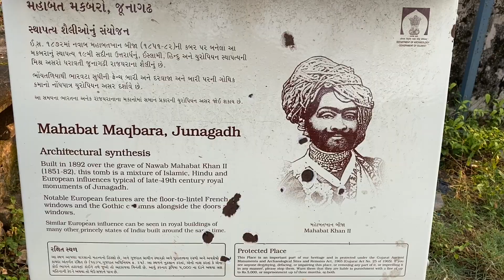JUNAGADH CITY TOUR | HISTORICAL PLACES | NEVER SEEN BEFORE| GUJARAT TOURISM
In this cinematic vlog, we travel and showcase one of the most historic and beautiful cities of Gujarat in Junagadh. The whole video is shot and edited using IPhone 11 only.
Junagadh is believed to be established around 300 BC during the Mauryan Dynasty rule in Ancient India. Later 1026 to 1044 Chudasma dynasty king Ra Navghan ruled Junagadh. Later around 1730s Mohammed sher Khan Babi was ruling Junagadh. The last king of Babi dynasty Mohabbat mahabat khanji II who chose to accede to Pakistan.
Later Junagadh was given independence on 9th November 1948.

Today we take a ride and city tour through history and visit some of the places in the city. This is ride through the historic city with friends exploring Streets of Junagadh. The real streets of India with traffic, hustle and lots of Vehicles.
The Major Places Covered Include:
1) Majevdi Gate ( Majevdi Darwaza)
2) Sardar Patel Darwaza (Bahauddin bhai na makan)
3) Junagadh Railway station
4) Junagadh Jail
5) Mahabat Maqbara
6) Jumma Masjid
7) Chitakhana Chowk
8) Old Janana Hospital
9) Girls High School (Built-in Independence era)
10) Azad Chowk, Junagadh
11) Panchhatdi Chowk, Junagadh
12) Diwan Chowk Junagadh
13) Scrap Market Junagadh

Music from Youtube Library:
1) Sunrise
Attribution: Ambient/Calm
Youtube Library
2) Rising Wave
Artist: Jeremy Blake
Attribution: Dance & Electronics
Youtube Library
3) Persian_Bump
Artist: MK2
Attribution: Dance & Electronics
4) Country Gentleman
Artist: Endless Love
Attribution: Rock
5) The Emperor's Army
Artist: Jeremy Black
Attribution: Dance & Electronic | Dramatic
6) Opening to Oz
Artist: Otis Mcdonald
Attribution: Hip hop and Romantic
7) Fly High
Artist: Gunnar Oslen